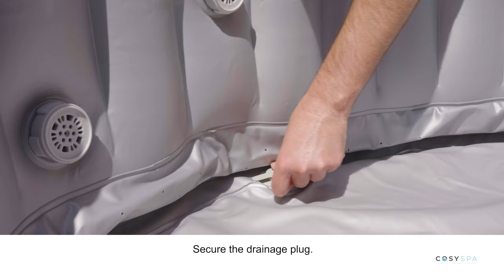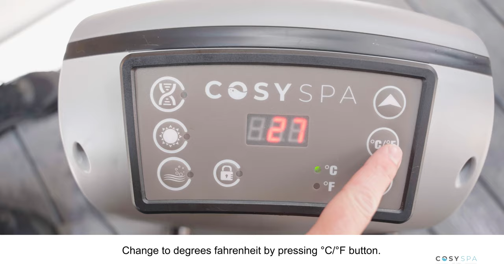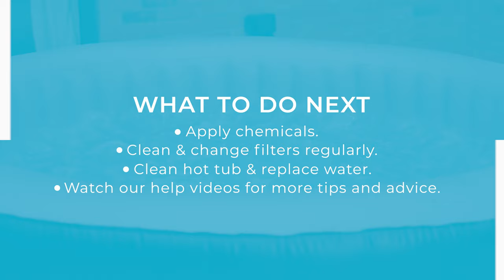How To Set up CosySpa Inflatable Hot Tub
In this Inflatable hot tub video we show you how to set up and assemble the CosySpa Inflatable Hot Tub. Follow along with instructions. This video also gives a run down on how to use the pump control panel, how long it takes to heat and how much water to fill.